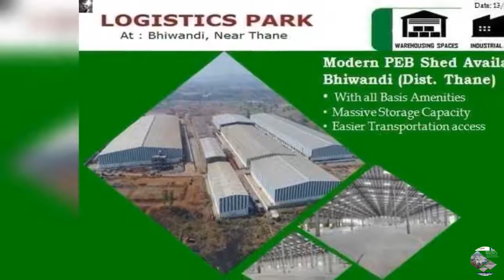MODERN PEB SHED AVAILABLE IN BHIWANDI for Logistics and supply chain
Multiple Facilities
Well maintained
Affordable Price
LARGE PEB WAREHOUSE SPACE AVAILABLE
FIRE NOC
PARKING SPACE
FM2 FLOORING

GROCERY WAREHOUSING
COSMETIC WAREHOUSING
ECOMMERCE WAREHOUSING
PHARMA WAREHOUSING
FMCG WAREHOUSING
GODOWN AND WAREHOUSE Space IN BHIWANDI MUMBAI
With All basic Amenities at very PRIME LOCATION
Kindly contact with buyer profile for site visit and meeting with owners.

Regards
🌃AJMERIA REALTORS
BHIWANDI,MAHARASHTRA
🇮🇳INDIA
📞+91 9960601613